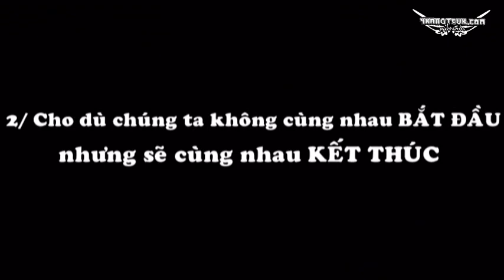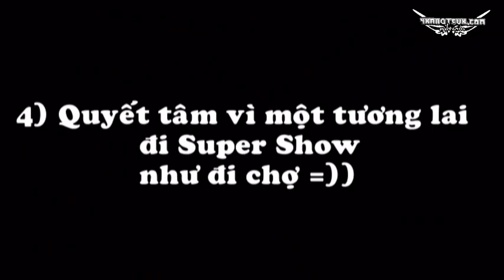[Fanvid] You know you are an ELF when...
Vietsub by The 1st VietNamese Fansite - 4kangteuk.com